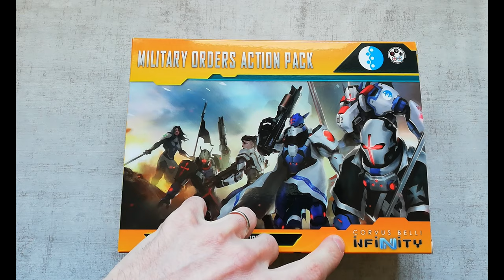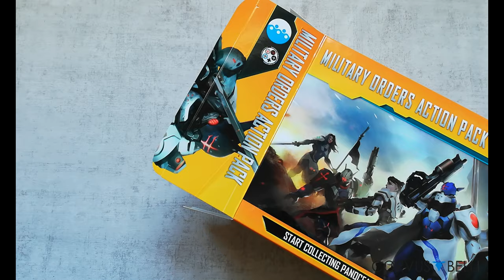Peinture sur figurines [OPEN THE BOX] : Panoceania Military orders action pack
Aujourd'hui je vous présente le start collecting Panoceania military orders édité par CORVUS BELLI pour Infinity N4 et/ou CODE ONE.

Comme toujours, c'est un avis purement personnel sur ce produit et sur le jeu, sur ce que j'aime et ce que j'aime moins ;)

Vous pourrez trouver cette boite sur le shop CORVUS BELLI chez Philibert et dans vos boutiques locales si ces dernières suivent les sorties Infinity :)

Si vous voulez en savoir plus sur INFINITY, je vous conseille chaudement la chaine de papa Wargamer - Marduck

Si vous aimez cette vidéo et le contenu gratuit de ma chaine et si vous avez envie qu'elle reste 100% publique et 100% gratuite, pensez à systématiquement LIKER les vidéos s'il vous plait, pensez à vous ABONNER, à partager, à en parler aux copains, à mettre un ptit merci dans les commentaires de temps en temps, etc etc… c'est bon pour la carafe, le moral et la motivation, pour ma chaine comme pour les autres 😘 Et si vous réutilisez mes recettes sur vos figurines pour les poster sur les forums ou les réseaux sociaux, mettez au moins un ptit crédit et/ou un lien vers les vidéos, ça coûte rien et c'est un juste retour qui fait plaisir ;)

Minisocles c'est aussi une boutique un Blog une page Facebook et une page Patreon avec des avant-premières et des VIDEOS EXCLUSIVES (vidéos disponibles à ce jour visibles hésitez pas à jeter un oeil sur ma page !

Merci à tous ceux qui prennent le temps de partager, de commenter et de liker, c'est pour vous que je continue !!! Et si vous réutilisez la recette sur vos figurines pour les poster sur les forums ou les réseaux sociaux, pensez à mettre au moins un ptit merci ou un crédit, ça fait plaisir ;)

- Me contacter sur le blog si vous avez des rabiots/figurines qui ne vous servent plus. Je cherche un peu de tout pour les tutos et des figurines DUST, DEADZONE, EPIC ou Warhammer 40k V2 pour mes projets perso ;)
- Passer par le lien suivant avant de remplir et valider votre panier sur le site Philibert Si vous voulez bien le copier/coller dans vos favoris pour passer par là à chaque fois que vous vous connectez sur Philibert, ça serait super sympa ;) Cela ne changera absolument rien pour vous, le processus se déroulera exactement comme d'habitude et sera TOTALEMENT GRATUIT de votre côté mais la boutique m'offrira un petit % qui se cumulera sur mon compte Philibert :) C'est cool pour acheter un peu de matériel et de peinture pour les tutos !